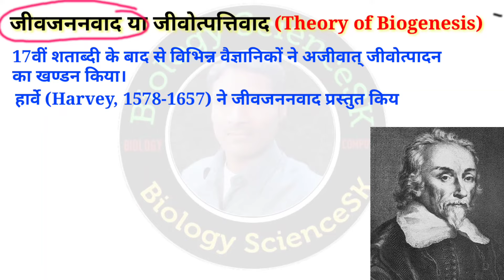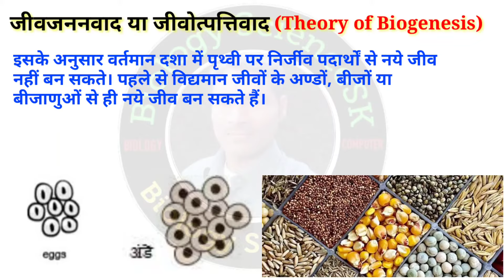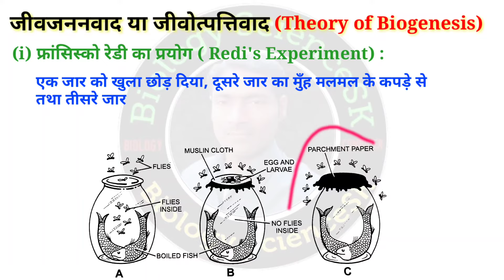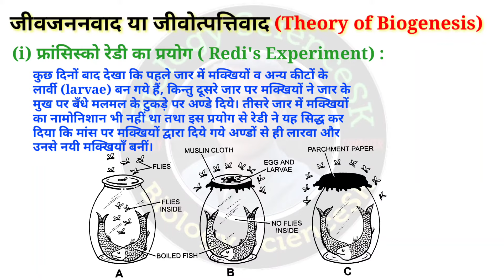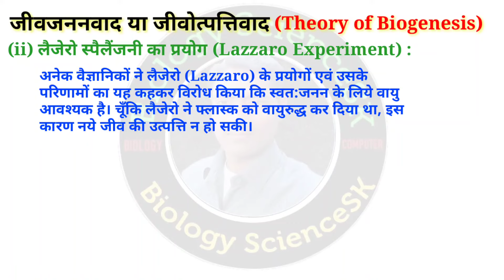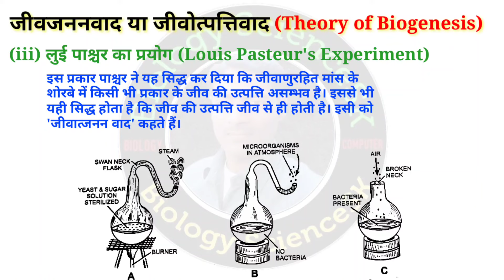जीवन की उत्पत्ति (Origin of life) | जीव जनन वाद (Theory of Biogenesis) | Evolution class 12 biology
you also search this video -
जीवन की उत्पत्ति कैसे हुई?
Origin of life class -12th biology
जीव जनन वाद का सिद्धांत
Theory of Biogenesis biology class 12
evolution class 12th ncert biology
जीवोत्पत्तिवाद कक्षा 12 जीवविज्ञान
THEORY OF BIOGENESIS in hindi
फ्रांसिस्को रेडी का प्रयोग (Redi's Experiment)
लैजेरो स्पैलैंजनी का प्रयोग (Lazzaro Spallanzani's Experiment)
लुई पाश्चर का प्रयोग (Louis Pasteur's Experiment)